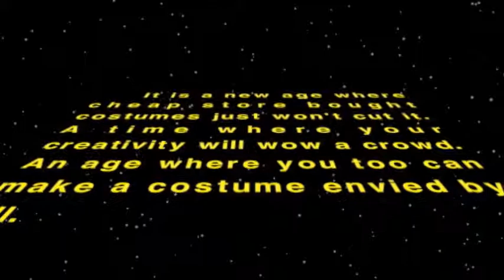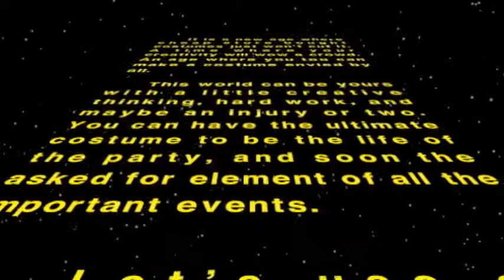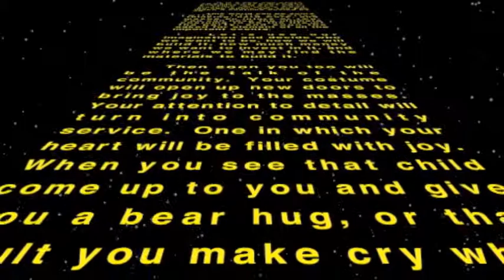Star Wars Costuming